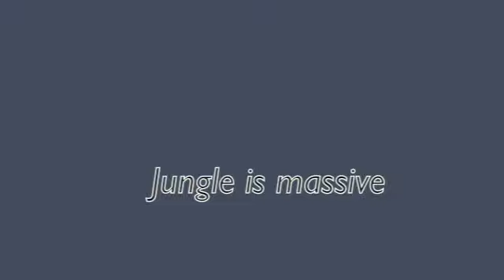Oldschool hardcore dance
Beautiful rainy irish day! Lovin it! Hope you will enjoy mе dance.